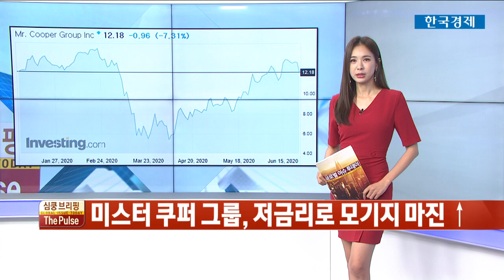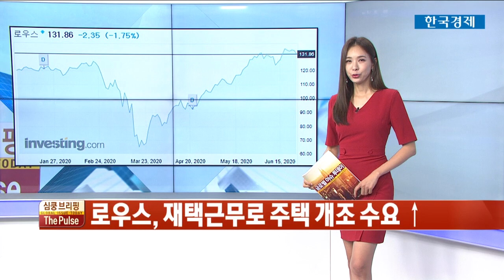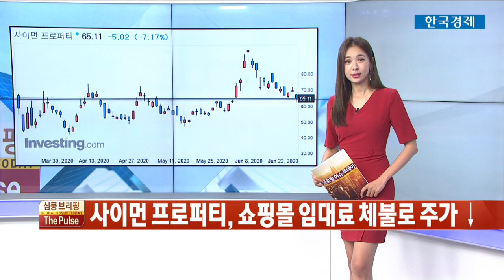미 주택 관련주, 경기 침체 속에서도 강세 / THE PULSE / 한국경제TV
코로나19 확산과 국제 유가의 급락으로 투자 심리가 위축되면서, 뉴욕 증시가 3일 만에 다시 하락 했습니다. 오늘은 경기 침체 속에서도 그동안 비교적 강세를 보여준 주택 관련주에 대해 알아보겠습니다.